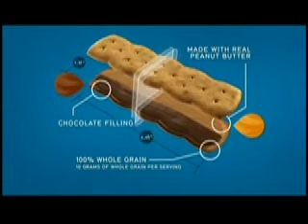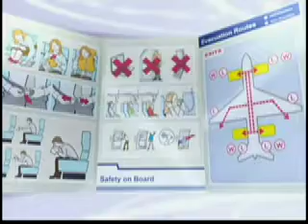Best Ads September 12, 2012